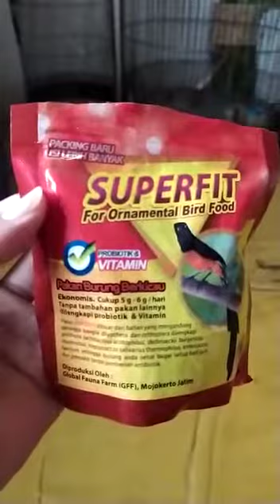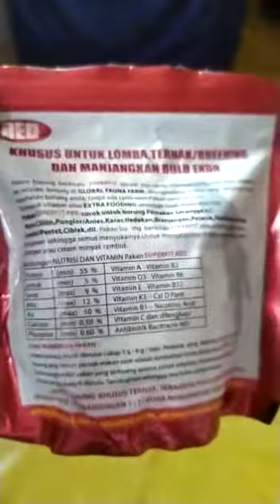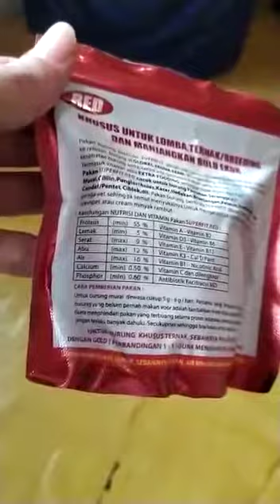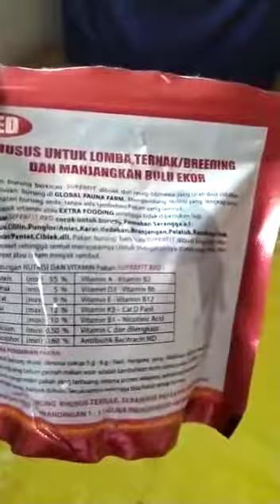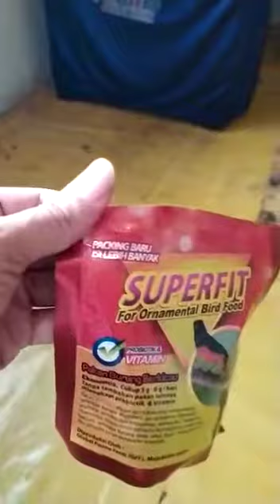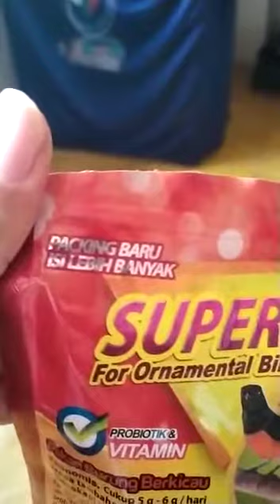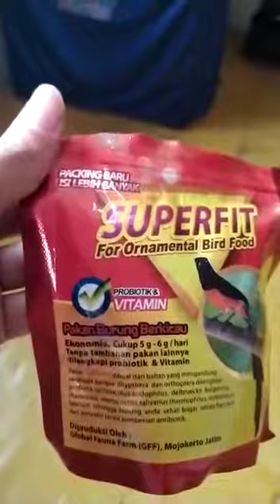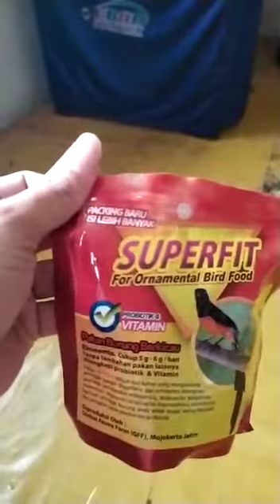Superfit red untuk murai batu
Voer Superfit red sangat bagus untuk burung pemakan serangga, superfit red untuk kacer juga bagus yang penting kicau mania sekalian mengetahui cara penggunaan voer superfit red dan pemberian efnya, untuk pemberian superfit red ini harus diselingi dengan pemberian tempat atau cepuk mandi sekaligus untuk minum. seperfit red ini kandungan protein dan vitamin lainnya sangat komplek jd burung yang kita pelihara akan tercukupi kebutuhan untuk hidup sehari hari. demikian sekilas tentang superfit red
superfit outlet
superfit outlet graz
superfit online
jako o superfit
superfit pakan burung
superfit pakan murai
superfit palsu
superfit platinum extra
superfit pemakan buah
qualität superfit schuhe
superfit kinderschuhe qualität
superfit strider quiklace gtx
superfit strider quicklace gtx
superfit silver pakan burung
weite v superfit
weite w v superfit
superfit v akci
superfit winter boots
superfit winterstiefel
superfit weight bench
superfit wilmersdorf
superfit website
superfit weite
superfit winterstiefel jungen
superfit warragul
superfit wedding
superfit weite m4
superfit w
superfit w v
superfit w vi
superfit w zimni
superfit w5
kinderschuhe weite w superfit
superfit w 27
supra fit x
supra fit x 2008
supra fit x 2007
supra fit x modifikasi
supra fit x 2009
supra fit x 2006
supra fit x 2005
supra fit x new
supra fit x 2010
supra fit x 2008 modifikasi
superfit x
superfit yoga
superfit yorum
superfit yazlık ev ayakkabısı
superfit youtube
superfit yün keçe ev ayakkabısı
superfit yoga kurs
superfit yoga berlin
superfit yazlık ayakkabı
superfit yan
superfit yazlık sandalet
supra fit z
supra fit z 2007
supra fit z 2006
supra fit jumbo
superfit zalando
superfit zimni
superfit zoo
superfit zimni boty
superfit zoologischer garten
superfit zirafa
superfit z
superfit z gore texem
superfit 09080
superfit 00340
superfit 00231
superfit 09041
superfit 09163
superfit 016
superfit 00364
superfit 1 monat
superfit 1 11 pro woche
superfit 19
superfit 18
superfit 10er karte
superfit 1. mai
superfit 100
superfit 17
comforta superfit 160x200
comforta superfit 180x200
superfit 1 11€
superfit 1
husky 1 superfit
superfitness_1
superfit 1 11
superfit 2020
superfit 27
superfit 26
superfit 28
superfit 24
superfit 29
superfit 25
superfit 23
superfit 22
superfit 21
comforta superfit 2 in 1
superfighters 2
superfit 2 in 1 treadmill
husky 2 superfit
mike 2 superfit
superfit 2. wahl
superfit 33
superfit 37
superfit 39
superfit 34
superfit 3 review
superfit 3 weight loss review
superfit 31
superfit 30
superfit 36
superfit 32
superfit 3
superfit 3 side effects
superfit 3 monate
superfit 41
superfit 40
superfit 42
superfit 43
superfit 44
superfit 41 jungen
superfit 4d bungee
super fit 40 year olds
super fit 40 y 20
super fit 45 year olds
super fitness 4
superfit 4
sport 4 superfit
tecnica vento 4 superfit
servus superfit 4 pvc dual-compound slip-on men's overshoes
servus superfit 4
wms 4 superfit
superfit 585
superfit 5060
superfit 50
superfit 5060 treadmill
super fit 50 year old man
super fit 50 year old woman
super fit 50 year old
superfit sport 5
superfit sport 5 gore tex
superfit sport 5 mid
superfit 5
sport 5 superfit
super fit 60
superfit 60 bogota
superfit 60s
superfit 6 monate vertrag
superfit 6 monate
super fit 60 year old
super fit 60 year old man
super fit 60 year old woman
superfit block 6
superfit 6 monate kostenlos
6pm superfit
superfit 705
superfit 705 net
superfit 70
705 superfit jakarta
super fit 70 year old
super fit 70 year old man
superfit sport 7
superfit sport 7 mini
superfit sport 7 mini gore tex
superfit sport 7 one gtx
sport 7 superfit
superfit 7
superfit 80 year old
superfit praha 8
tecnica modo 8 superfit
superfit 9.90
superfit 9.99
uvex superfit 9178
super fit 9 month pregnant woman
super fit 90 year old
superfit 9314
superfit 9045
super fit 99 三層構造兒童口罩 50枚
super fit 99 三层构造儿童口罩 50枚
super fit 99 三层构造儿童口罩
superfit 9 99
superfit 9 90